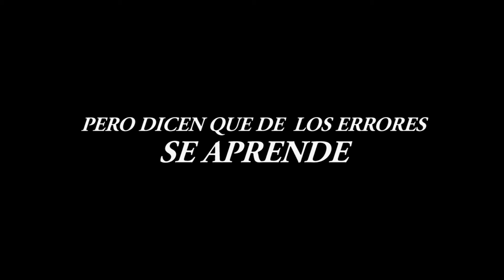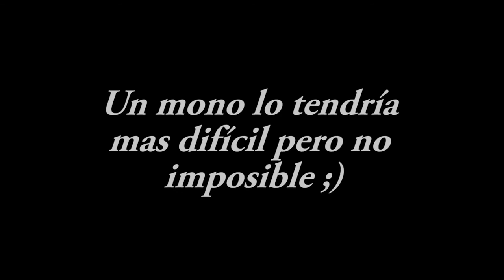DE LOS ERRORES SE APRENDE | H1Z1